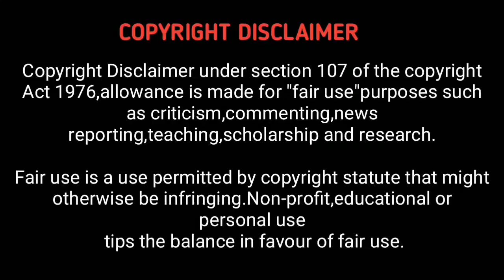Mark Antony Movie Review in Tamil | Vishal | S.J. Suryah | Adhik Ravichandran | Hollywood World